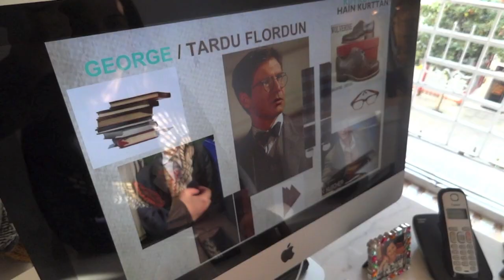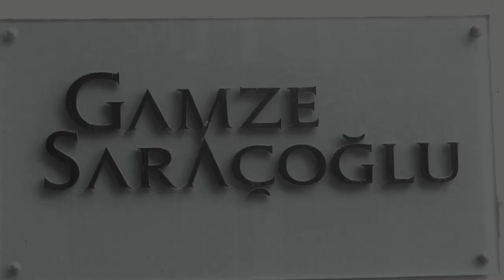Kim Korkar Hain Kurttan? kostümleri - Gamze Saraçoğlu röportajı - oyun atölyesi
Edward Albee'den Kim Korkar Hain Kurttan yeni sezonda oyun atölyesi'nde...
Oyunun kostüm tasarımcısı Gamze Saraçoğlu'yla röportaj...

Oyuncular:
Martha - Zerrin Tekindor
George - Tardu Flordun
Nick - Şükrü Özyıldız
Honey - Nilperi Şahinkaya

Ekip:
çeviren Asude Zeybekoğlu
yöneten Hira Tekindor
dekor tasarımı Ali Cem Köroğlu
kostüm tasarımı Gamze Saraçoğlu
müzik O. Enes Kuzu
koreografi Yasemin Erkan